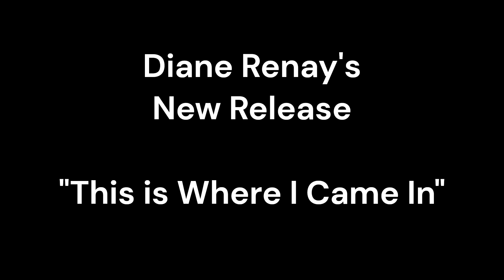Diane Renay's New Release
Titled "This Is Where I Came In"